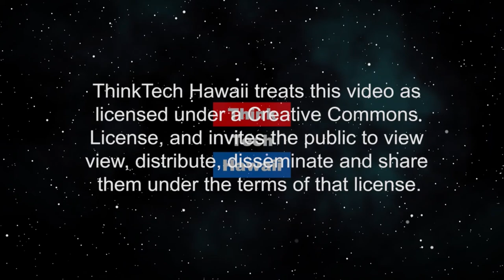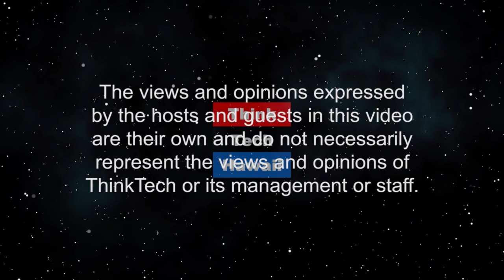Condo Insider Vision 2020 (Condo Insider)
Viewers Choice, topics in 2020.  Educate viewers on upcoming topics for the year.  Solicit viewer feedback to prioritize and schedule shows. The hosts for this episode are Cheryl Franklin and Krista L. Stadler.